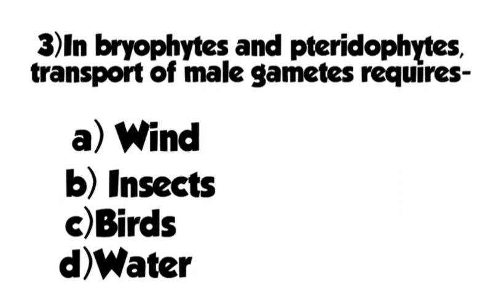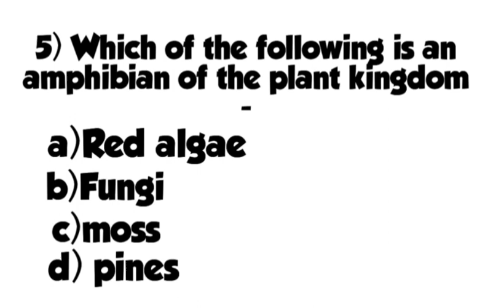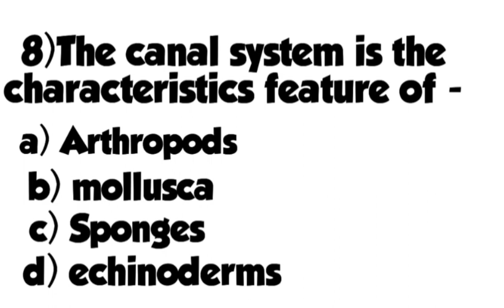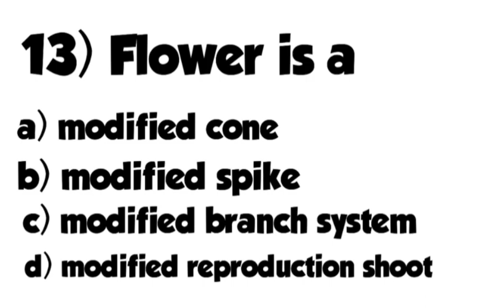plant kingdom|animal kingdom|morphology of flowering plant|important mcqs|Biology|Part 2